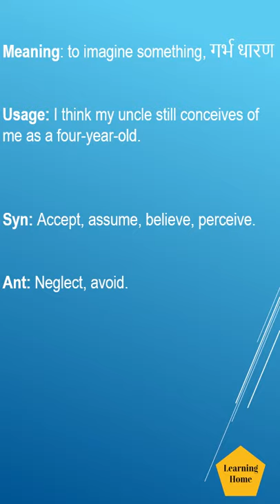Conceive meaning pronunciation and synonyms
Conceive meaning pronunciation and synonyms. If you are looking for topics, this tutorial may offer solutions:

Pronunciation of Conceive,
Meaning of Conceive,
what is Conceive,
Conceive pronunciation,
Conceive meaning,
Conceive example,
synonyms of Conceive,
Antonyms of Conceive,
British English pronunciation of Conceive,
American English pronunciation of Conceive,
Meaning of Conceive in Hindi